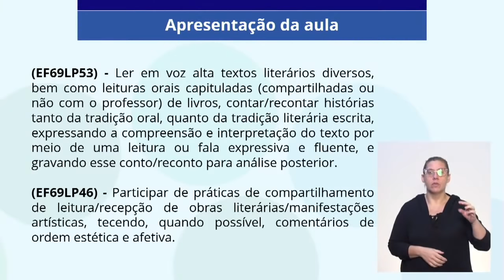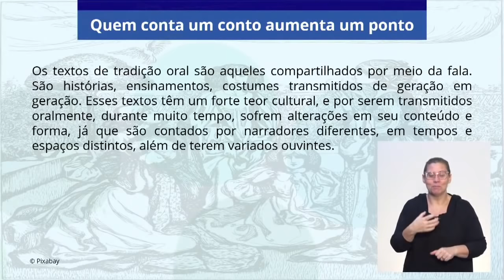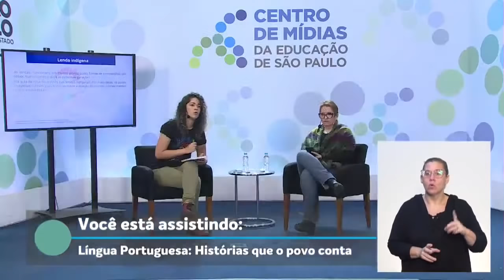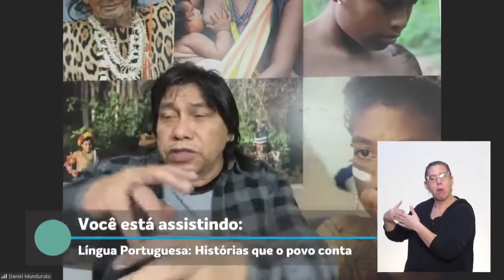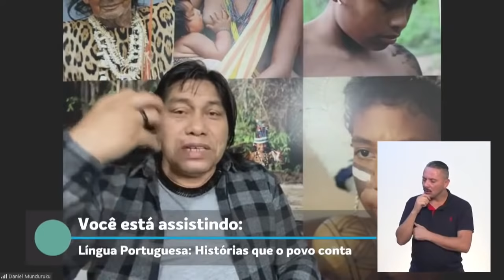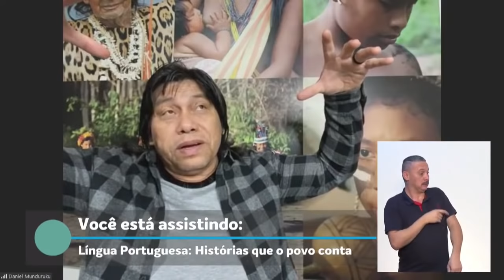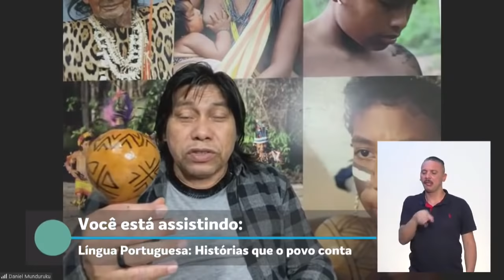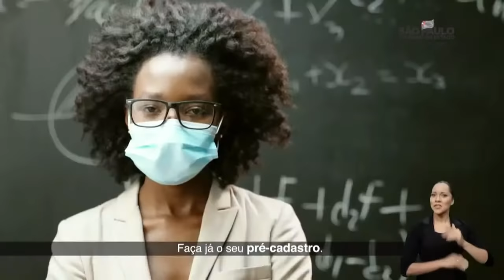20/04/21 - 6º ano EF - Língua Portuguesa - Histórias que o povo conta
Docente estúdio: Elaine Alves De Barros
Moderadora: Andréa Paulon